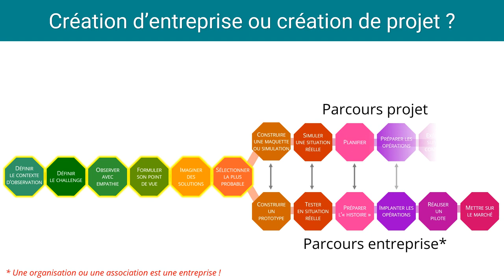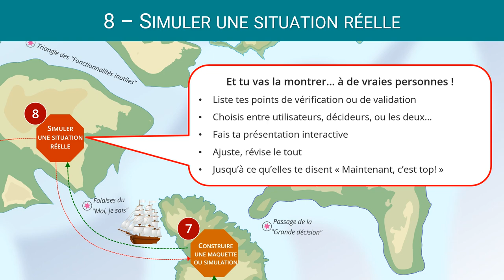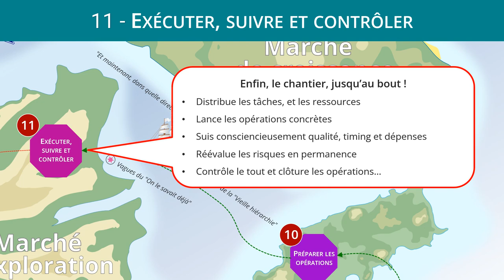Le Voyage de la Création de Projet (Etapes 7 à 12) - Teaser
Cette vidéo présente les 6 dernières étapes du Voyage, plus spécifiques pour la création d'un projet.
Elles diffèrent un peu des étapes pour la création d'une entreprise, particulièrement pour les deux dernières.